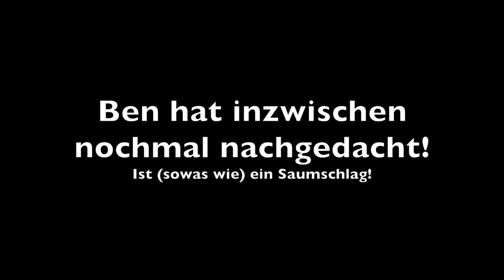Wald nach Holzernte: Eine kleine Besichtigung (Teil 2)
Fortsetzung!

Schon länger wollte ich mal ne Durchforstung oder Endnutzung mit euch anschauen. Machen wir sicher auch nochmal irgendwo anders, aber jo. Des ist jetzt schonmal ein Anfang.

An dieser Stelle auch nochmal ein ausdrückliches Lob an die ausführenden Forstwirte! Tolle Arbeit. Ihr seid halt Profis.